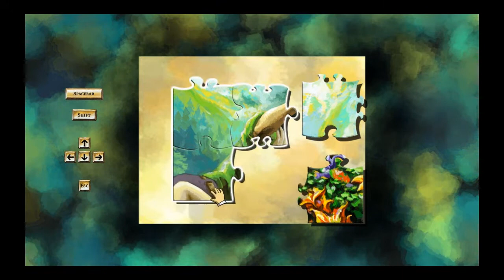Braid part 1 | Hardest game ever?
Soo... is this supposed to be hard;)